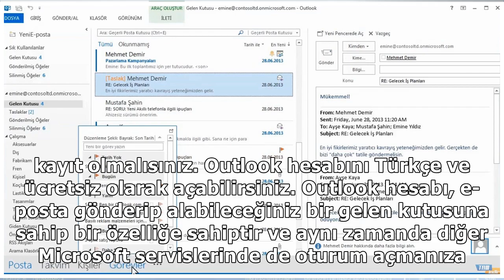Outlook giriş, Outlook aç, Outlook Hotmail oturum aç, mail outlook indir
Outlook.com giriş, Outlook açma, Outlook Hotmail oturum açma ve Microsoft Outlook 365 mail indirmek ...